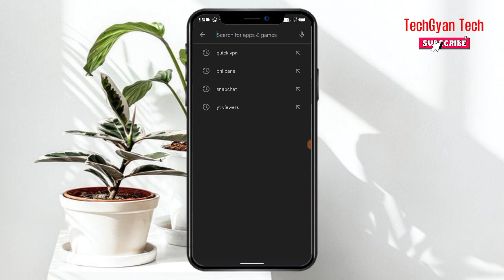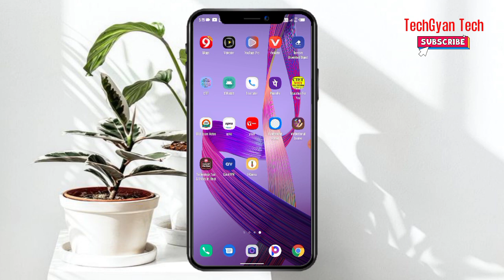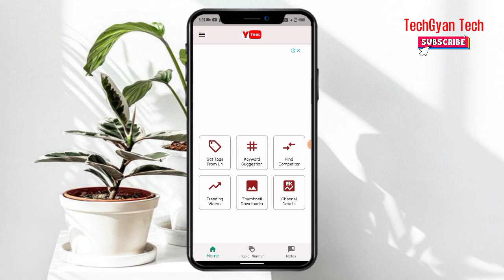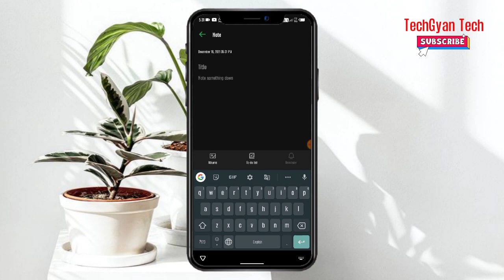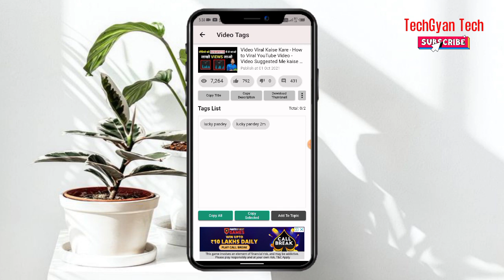Sub kuch karke dekh liya video search me nahi aati || video Youtube search me kaise laye 2022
how to suggest video in your front Page Video Suggest me kaise laye 2022

is video me dosto apko btane wala hu video Suggest me kaise laye

searchable other topics.

video suggest me kaise laye
how to suggest video on YouTube
video Suggested me kaise late hai
videos suggest me kaise laye 2022
video Suggested me lane ka Tarika
video Suggested me kaise laya jata hai
how to suggest video on YouTube 2021
video Suggested in recommendation
video recommendation me kaise laye
how to recommendation my video on YouTube youtube video recommendation me kaise laye
video recommendation me lane ka Tarika

TechGyan Tech"
Dosto Mera Yeh YouTube Channel Technology Biased Par Hai. Mere Channel TechGyan Tech me Apko Technology Ka Gyan , Android tips and Tricks, video editing tips , Online Gyan , Unboxing , Mobile Phones, Tech Related Video milengi.
Rojana  Ek Video Upload Karta Hoon. Taki Aapko Rojana YouTube or Technology Se Related New videos Ki Notification Milti Rahe..

App Mujhe Instagram Twitter and Facebook par bhi follow kar Sakte Hai.
.,. जो भी हमारे भाई बहन हमारे Channel TechGyan Tech से नहीं जुडे है वो जल्दी ही जुड जाए । हमारे अगले विडियो देखने के लिए और मैने दोस्तो आपसे वादा किया है में आपको रोज एक वीडियो दिया करुगा। जिस से आप जल्दी हर एक जानकारी सिख सके ।.